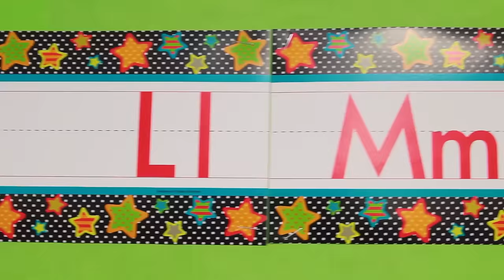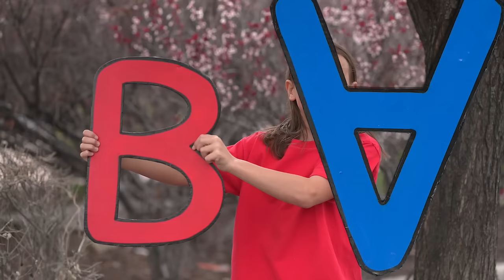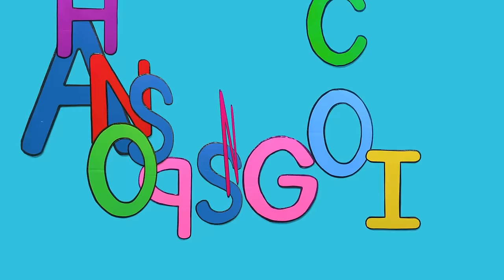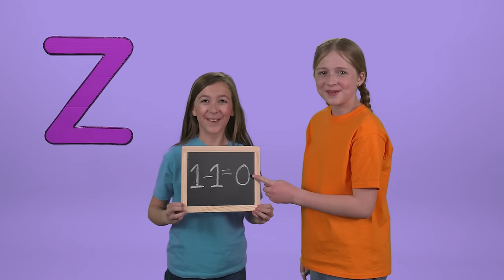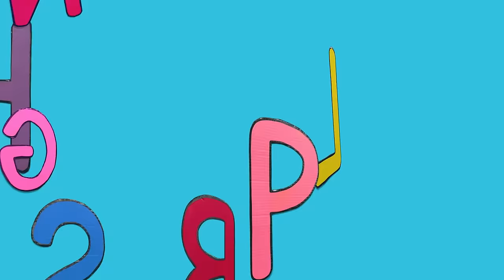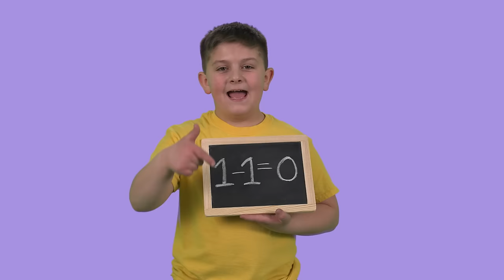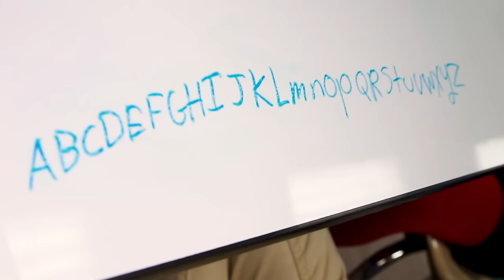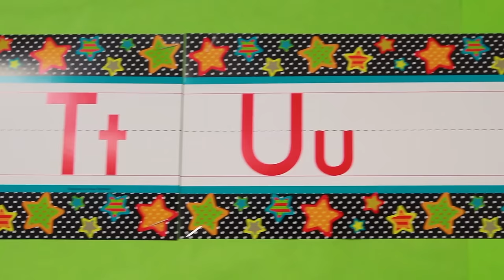ABC Song + More | Mother Goose Club Playhouse Songs & Nursery Rhymes